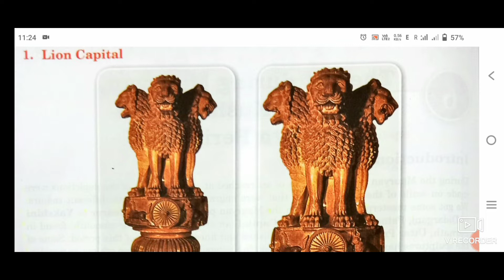मौर्य काल ( सिंह शीर्ष- सारनाथ )